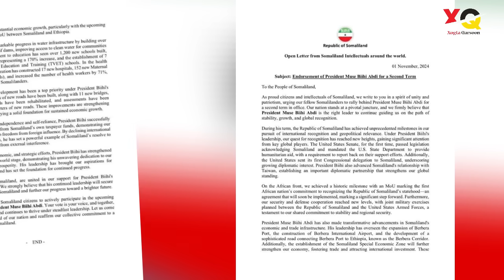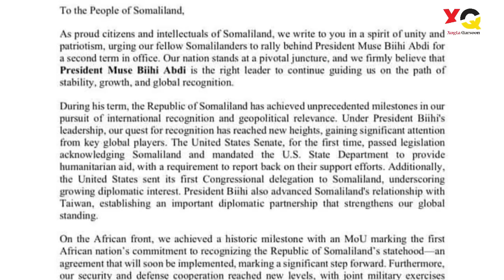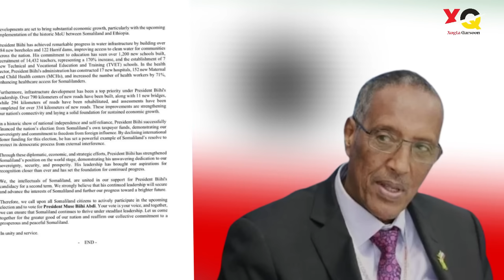Wararka: Waxgaradka S/land oo Ku Baaqay In La Doorto iyo Madaxweynaha oo Booqday Taliska Ciidanka.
wararka caalamka
wararka somaliland